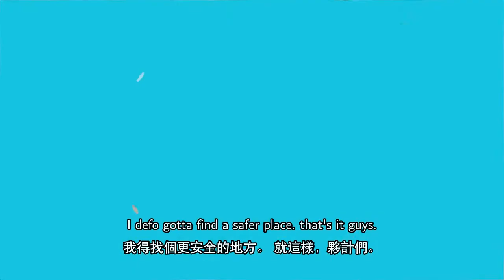细菌无处不在! 但不要害怕它们，只需洗手就可以了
萨米发现他身边住着一群病菌! 它们无处不在! 你可能看不到它们，但它们却无处不在! 伙计们，这些病菌通过我们的鼻子、嘴巴和眼睛进入我们的身体! 但是，他有苏这样的好朋友，真是太好了！在我们的新视频中，苏和斯洛特在一起！

在我们的新视频中，苏和聪明的史莱姆将告诉萨米如何对抗病菌! 有一件简单的事情你可以做，特别是，在烹饪食物的时候，在吃饭之前，以及在抚摸动物之后，马上就可以做! 经常洗手。洗手是对抗病菌最有力的武器，伙计们！记住这一点，保持健康！记住这一点，保持健康!

訂閱機靈史萊姆SAM頻道，幫他按個讚來鼓勵他為你製作更多影片!

影片開場已經過音樂標準許可授權：

主題：Cuckoo